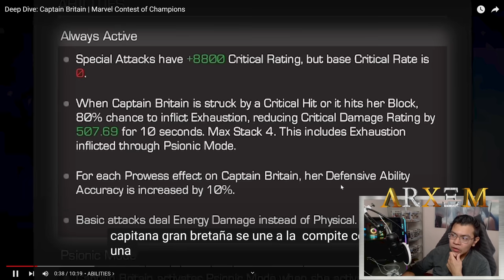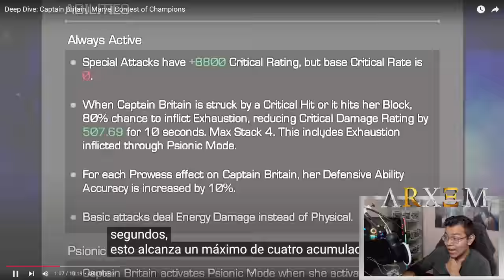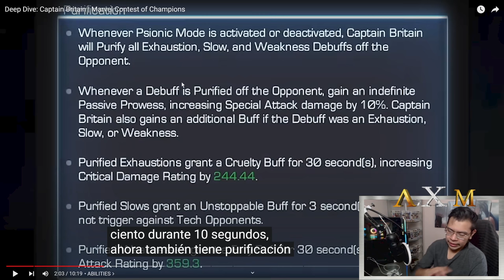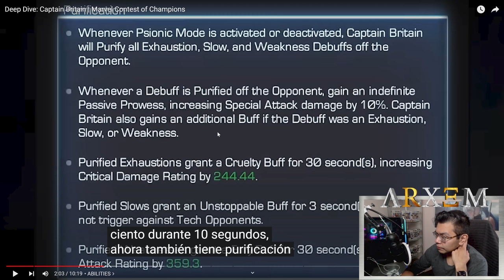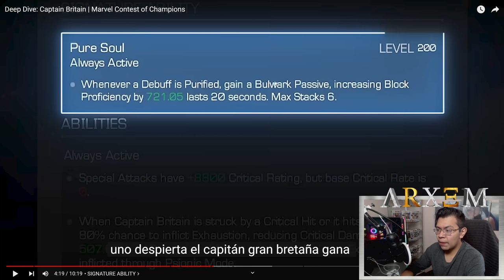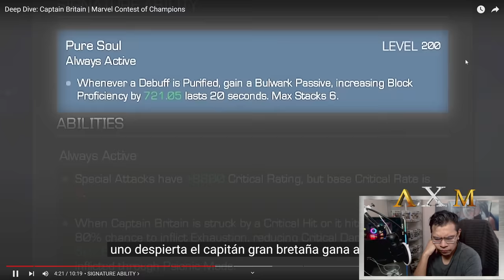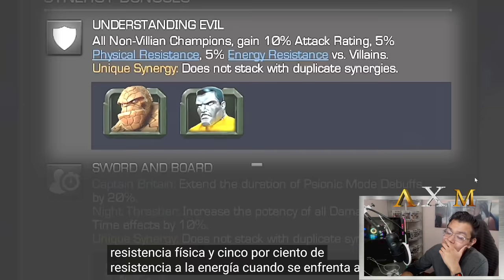¡Capitana Britania Me Ha Sorprendido! - Críticos Y Daño Por Doquier! - Además El PI Esta De Locos!